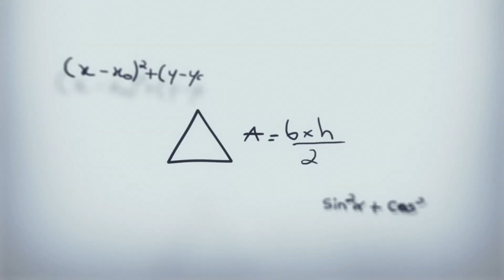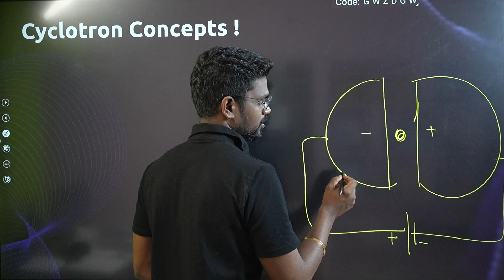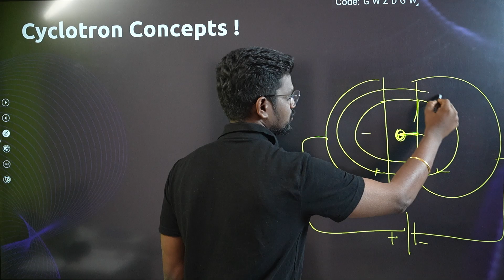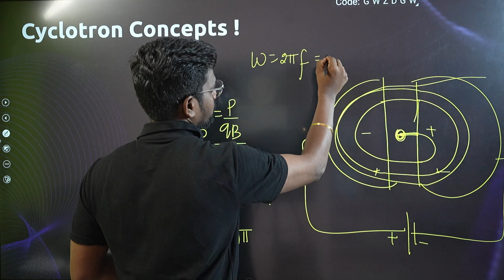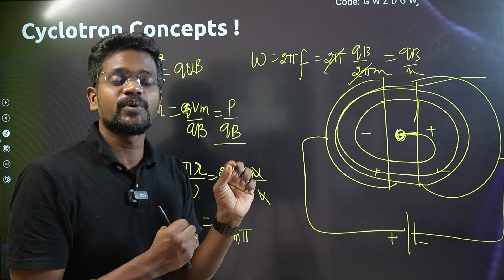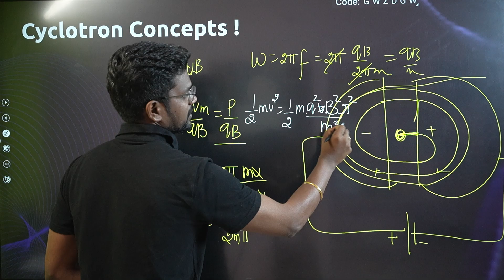Cyclotron Concepts🔥|Tamil|Physics 12|Muruga MP#tamil#murugamp